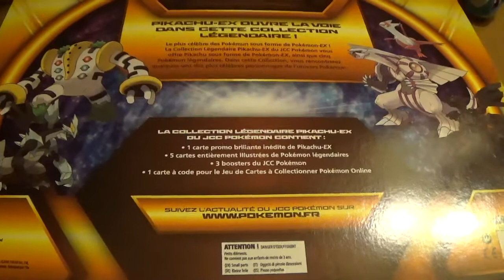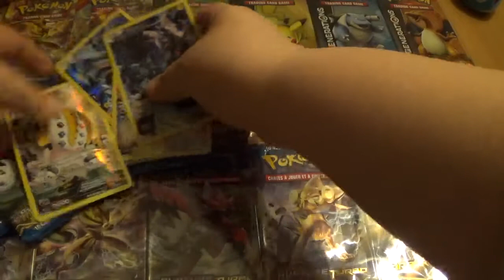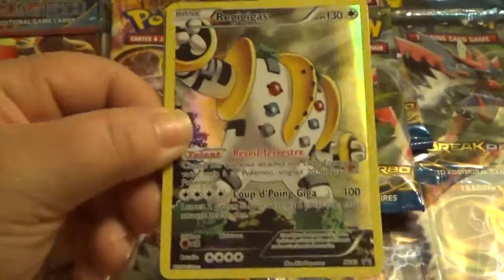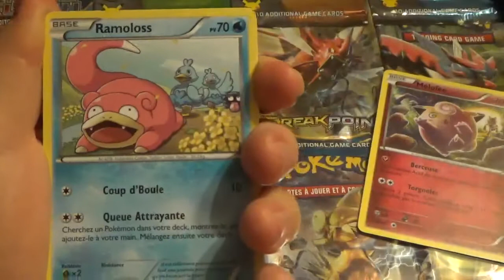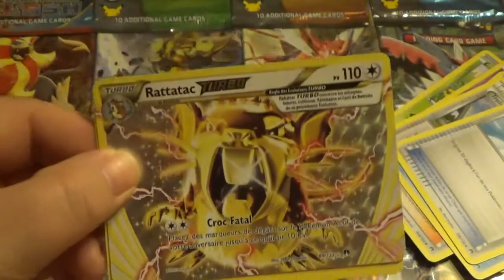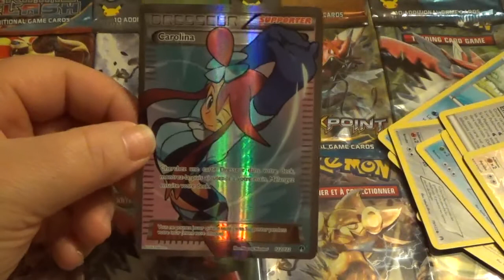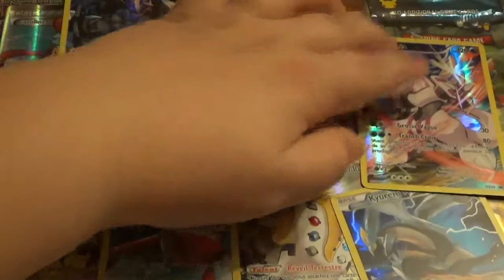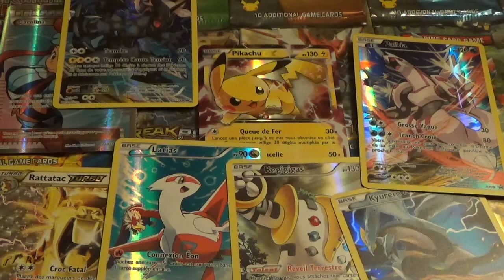OUVERTURE COFFRET PIKACHU EX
ouverture de pikachu EX et merci avoir regarder